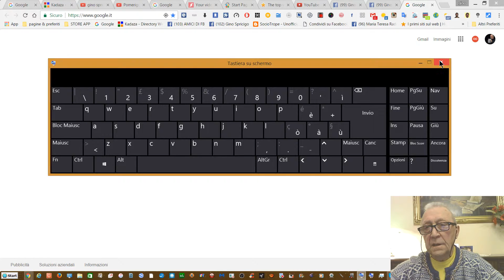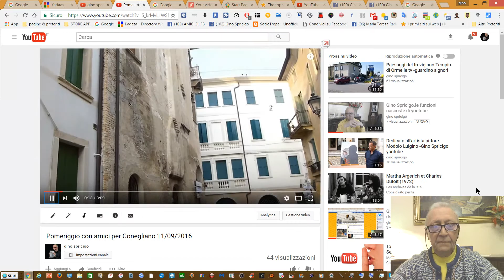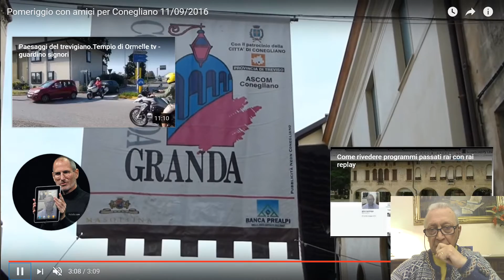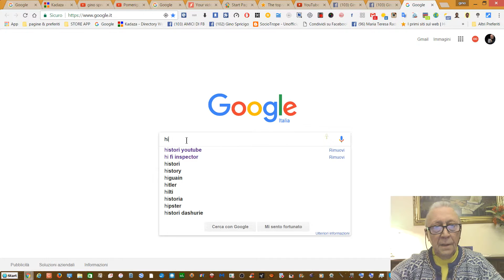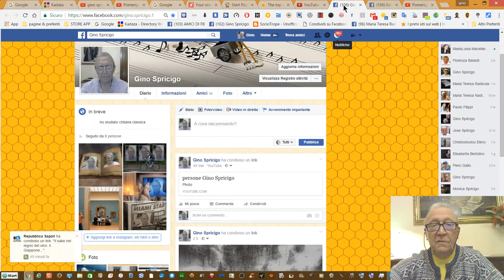Come navigare con tasti di scelta rapida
Gino Spricigo.Come navigare su youtube con i tasti di scelta rapida. 24/01/2017.